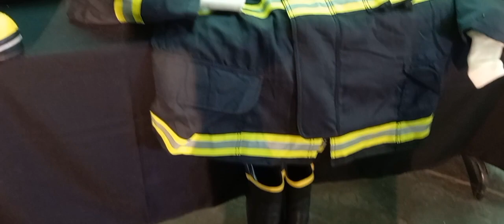La Voz TV_ José Acuña, Laura Urrutia y Gustavo Suárez